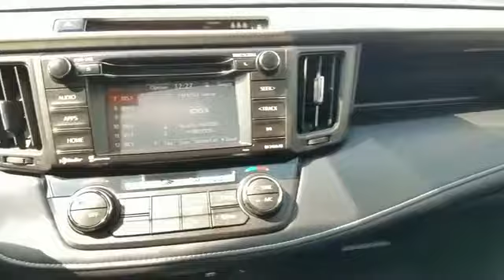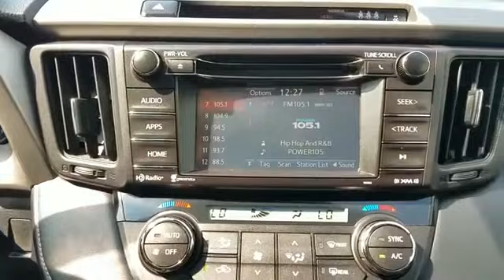2017 Toyota RAV4 XLE Yonkers, White Plains, Westchester County, Bronx, Tarrytown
2017 Toyota RAV4 XLE Yonkers, White Plains, Westchester County, Bronx, Tarrytown